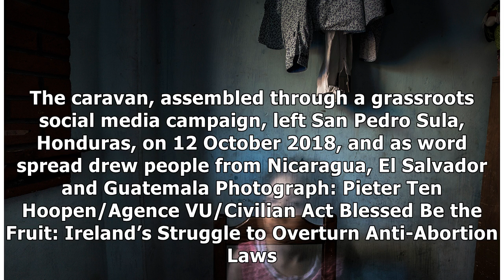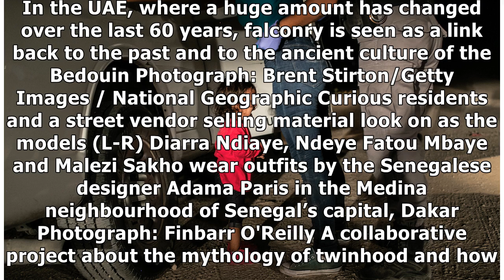The World Press Photo Contest 2019 – the winning pictures